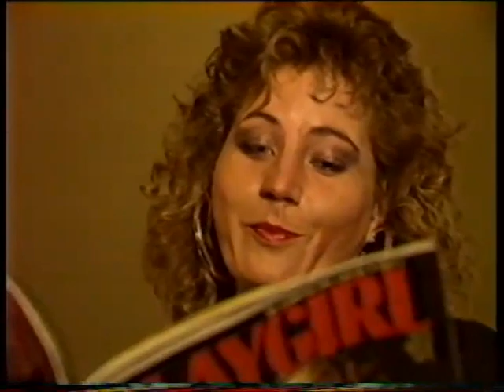Playgirl - Mann des Jahres - Heiner Lauterbach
ca. 1990
Originalmusik war "Rainig Men", ging aber wieder nicht wg. irgendwelchen YT Rechten.
 Ersatzmusik killt leider auch  die O-Töne...
Mehr von TP
ALBEN/Hörbücher: